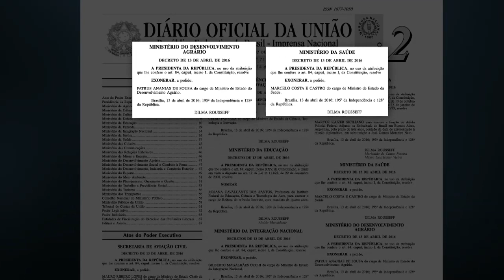A pedido, ministros são exonerados para votar contra impedimento da presidenta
NBR NOTÍCIAS - 14.04.16: Para que possam votar no processo de impedimento de Dilma no próximo domingo, cinco ministros de Estado pediram exoneração do cargo. A presidenta agradeceu o apoio e se mostrou otimista quanto à votação na Câmara dos Deputados.